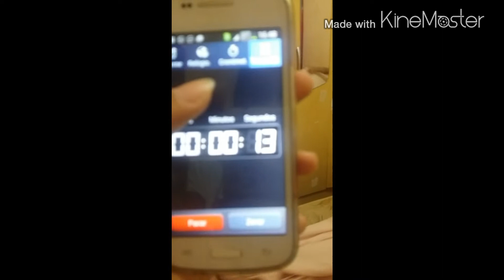Desafio do 10,20,30 Segundos (Sei Lah)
O Desafio na verdade,é (Desafio dos 7 segundos).

Gente ,vamos chegar aos 100 inscritos (Rumo100inscritos )
  Descupa ,pela demora dos vídeos ,e sábado e domingo eu sair ,descupa galera !